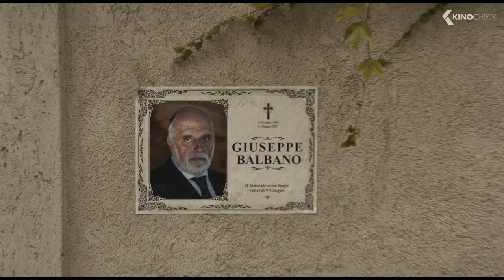MAFIA MAMMA Trailer (2023)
A suburban American woman inherits her grandfather’s Mafia empire and, guided by the Firm’s trusted consigliere, defies everyone’s expectations, including her own, as the new head of the family business.

Mafia Mamma (2023) is the new comedy movie starring Toni Collette, Monica Bellucci and Rob Huebel.